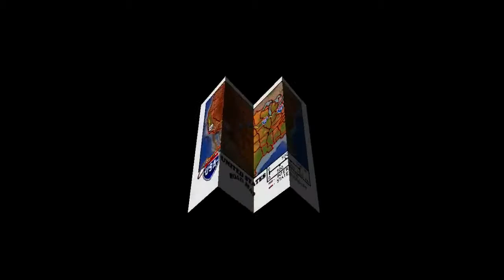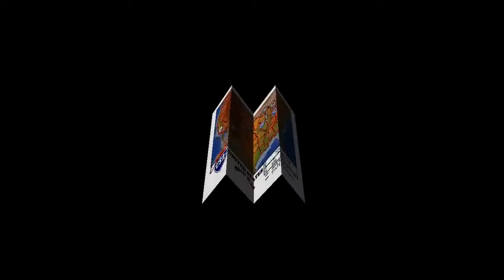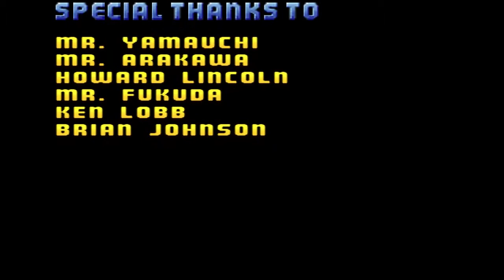Cruis´n USA basic-hard walkthrought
Mostly for fun and learn how use youtube

Mas que nada por diversión y aprender como usar Youtube